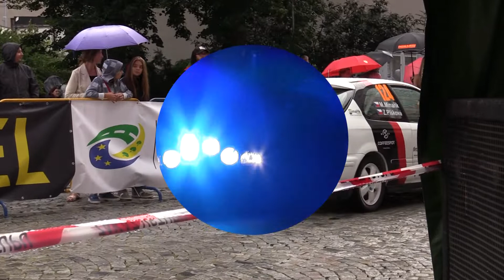Barum Czech Rally Zlín 2019 | 124 | Martin Minařík - Zuzana Plšková